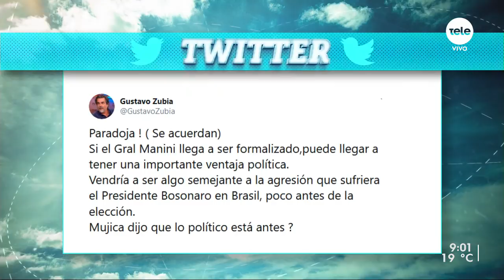Gustavo Zubía trae la "Tercera Vía" al PC: "He tenido discrepancias con el equipo de Talvi"